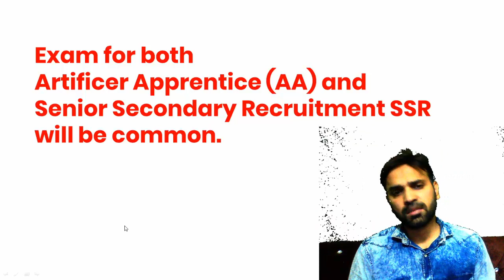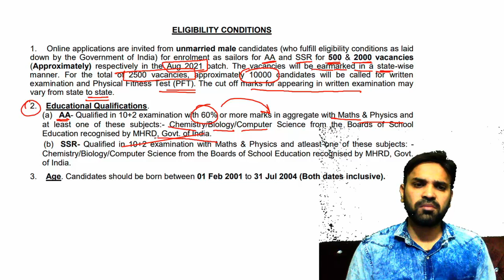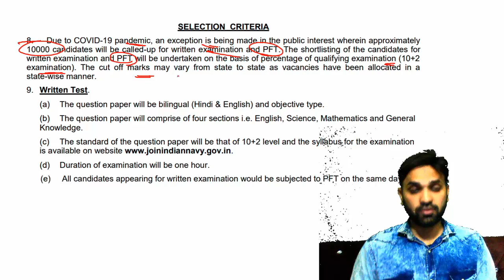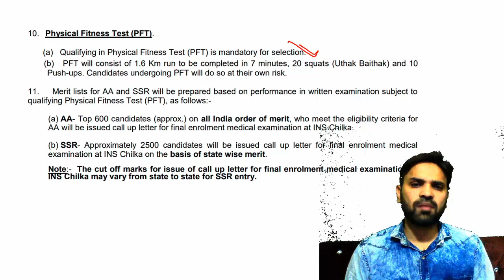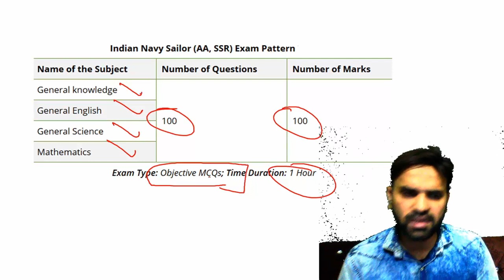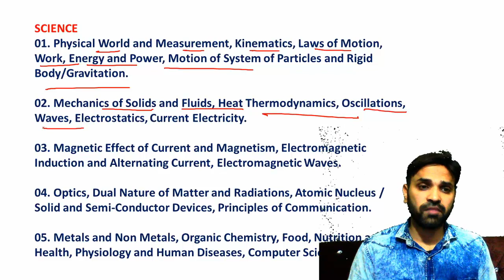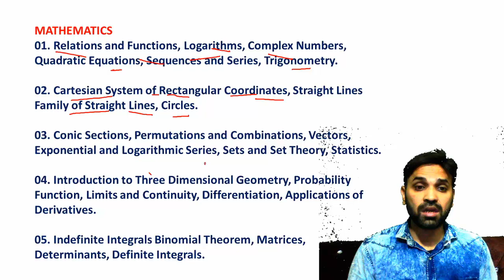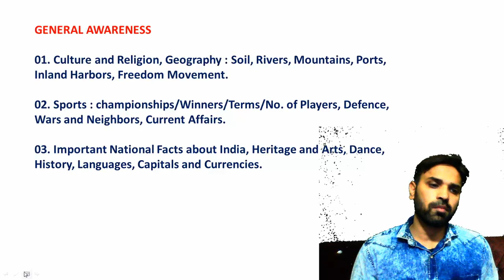Navy AA/SSR complete notification 2021 | NAVY SSR ka form kaise bharen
In this video i will discuss the complete notification of navy ssr , must watch the video to get the full info and also get the updates for cut off.
for sample Paper of NAVY SSR you must join our telegram channel. and the link is given below.👇👇👇